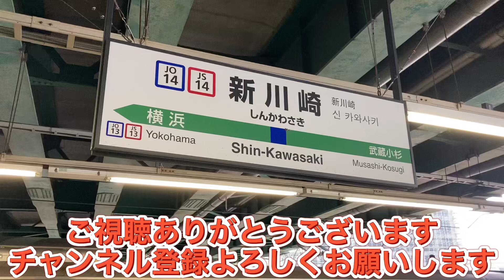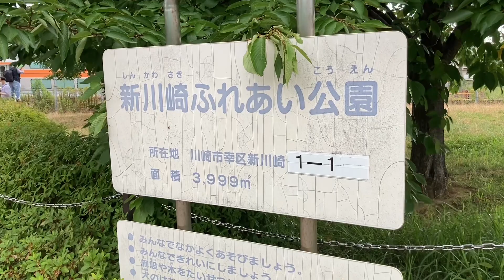死神？！なんの車両？甲種輸送、新造配給が集まる場所！予想外の車両がたくさん来て訳わからず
前回は高崎線、高崎駅や宮原駅で見てきた横須賀線、総武快速線などで今後活躍が予想されるE235系1000番台基本F18編成11両の新造配給を見てきましたが、今回は付属J16編成4両の新造配給があると言う事なので、神奈川県川崎市横須賀線新川崎駅に向かいました。高崎線沿線で何度も見ている新造配給ですが、今回は初めて神奈川県で見ることにしました。新川崎駅の隣にはJR貨物新鶴見機関区があり、約1週間程度前に訪れたばかりですが、事前調査はしてあります。どこで見るか考えた結果、隣接する新鶴見信号場に向かう事にしました。新川崎駅改札を出ようとホームを歩いていたら見慣れない車両が通過してきます、南武線などで活躍するE233系8000番台が東京総合車両センターで検査を受けたようで出場、配属先である鎌倉車両センター中原支所に自走で向かうようです。更に普段なかなか見る事が出来ない光景としましてEF65形がHD300形を牽引、越谷貨物ターミナル常駐機入れ替えのようです。改札を出て武蔵小杉駅方面に向かって歩いて行くと沿線にはカメラを持った方が多数見受けられます、しばらく待っていると長岡車両センター所属EF64-1030号機の牽引によりJ16編成が停車、しばらくすると鎌倉車両センターに牽引されて向かっていきました。更に遠くを見ると中央快速線グリーン車甲種輸送と言う事で、2両のE235系0番台グリーン車が停車しています。新川崎ふれあい公園から見る事が出来ています。信号場に輸送方法は違うものの二つの新造車両を見る事が出来たのは貴重ではないかなと思う一方で両車両の今後の活躍が楽しみです。